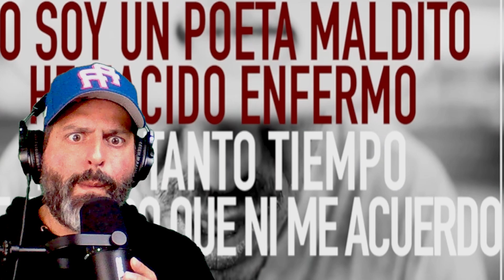Rapsusklei REACCIÓN HONESTA- 60 VECES POR MINUTO 🇪🇸